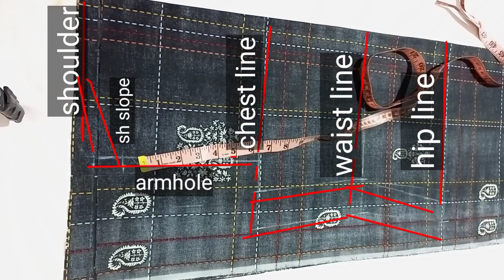how to cut collar kurti /colar wali kameez ki cutting / for beginners special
hi friends this video is for how tou cut kurti for collar design
collar cutting
collar kurti
kurti cutting
collar kurti cutting and stitching
collar cutting and stitching
collar neck kurti cutting and stitching
collar neck design
collar neck kurti cutting
round collar neck cutting and stitching
collar suit cutting
kurti neck design
collar neck
kurti cutting and stitching
collar kurti cutting in hindi